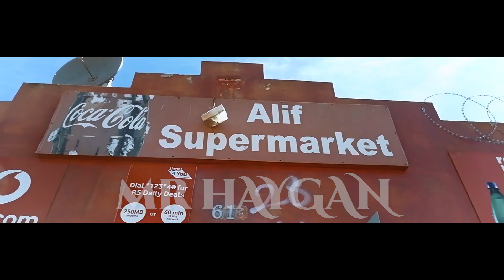HAC Squad- Dont Come Out (Official Music Video)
FACEBOOK : CALI VAN DER MERWE
                     :ANEES JACOO
                     :ZARREEN SAMBO

@ calivandermerwe16
@ 0__anees__6

Thank You So Much Guys For The Love And Support.

PMP Productions🎉(Passion Music Productions)